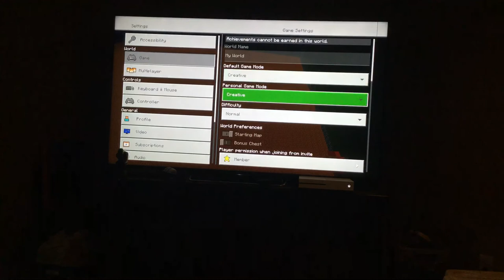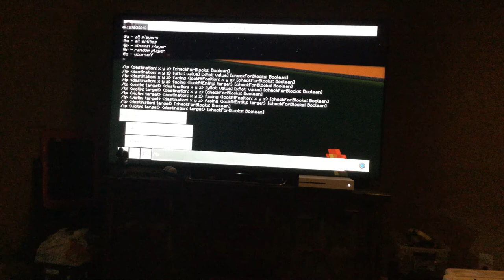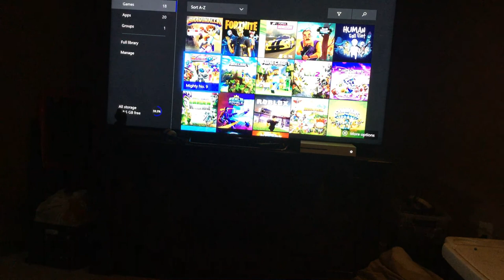Me and Jamie part 1